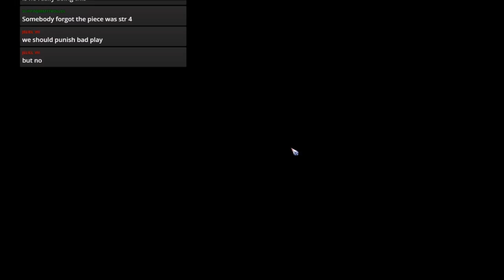Bloodbowl 2 - Tentallica (Nurgle) - Game 26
Jimmy Fantastic's Nurgle vs. Necro
An even TV match!